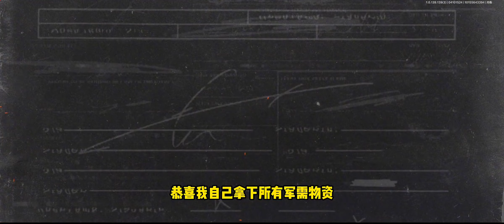暗区突围：S3赛季新玩具指虎，你小时候玩过没？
超凡先鋒#317：地鐵逃生#暗區突圍
我是氪今西，有什么建議，記得給我留言